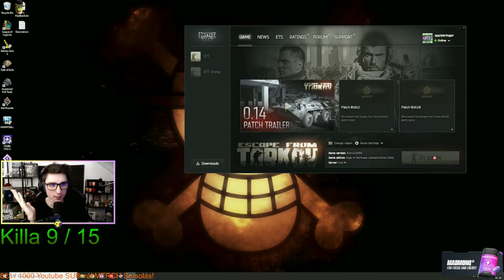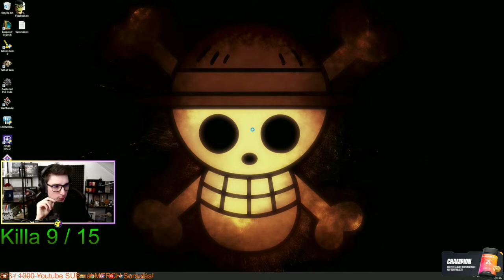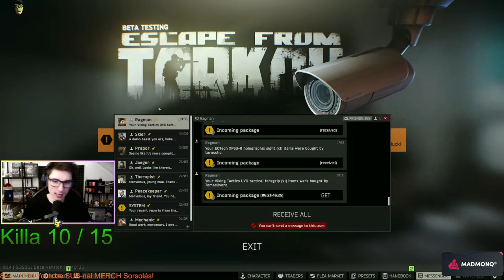Tarkov BOSS Hunt! / 85/90 / Tarkov !verseny Április 5. / Multistream a Twitch-en!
A csatrona szponzora a @MADMONQ